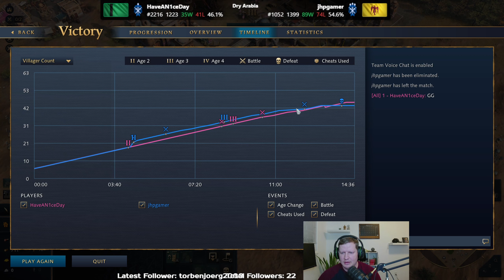He Went For it All; AOE IV Solo Ranked Season 9; Delhi vs Ayyubids on Dry Arabia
*Gaming Rig*
CPU: Ryzen 7900
GPU: Gigabyte RTX 4080
MOBO: MSI B650 Tomahawk
Case: Corsair 4000D
CPU Cooler: Thermalright Phantom Spirit
HD: Crucial P5 2TB SDD
Ram: GSkill Flare X5 32GB 6000x30
Cam: Elgato Facecam Pro
Mic: Rode Podmic USB